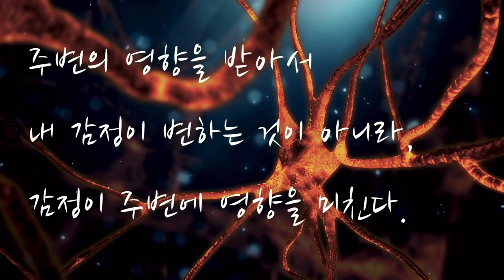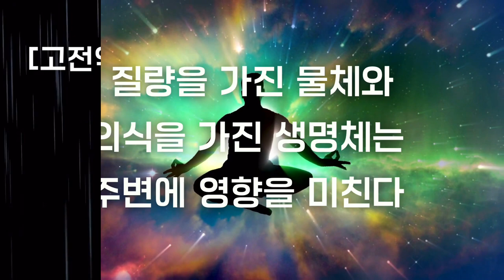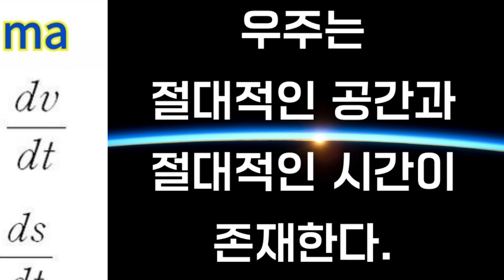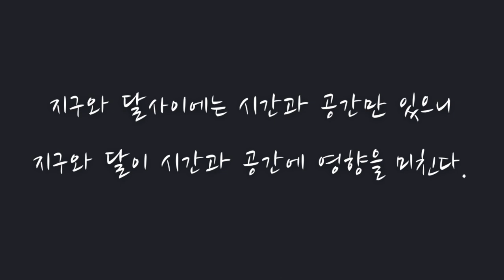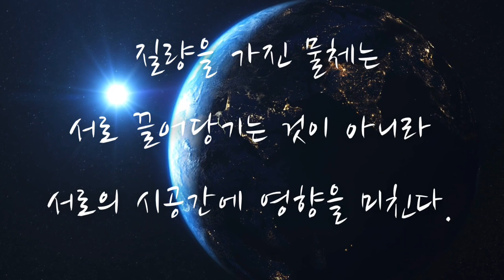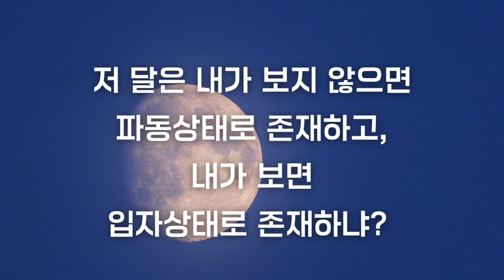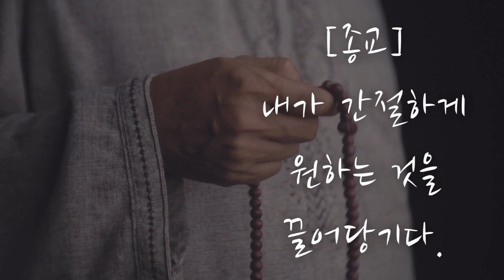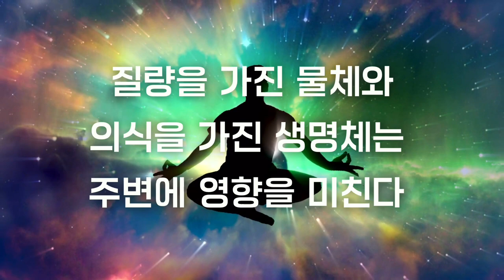[물리학]은 현실이 된다.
더 자석 같은 인생 무료 브런치 🥰❤️

안녕하세요!! 더 자석 같은 인생의 매그니토 더 마프입니다. 😊

이 채널은 철학, 종교, 인문학, 명상 등을 소개하고 평온함을 추구하는 [마음 공부 채널]입니다.

2010년에 처음 The Secret이라는 책을 처음 보고 나서 끌어당김의 법칙을 증명하기 위해 물리학, 철학, 종교, 인문학, 신지학 등을 파면서 십여 년을 보내다 보니 어느새 남들보다 좀 더 성능 좋은 자석이 되어 있더군요.

이 십여 년의 여정을 더 자석 같은 인생 시리즈로 공유하려 합니다. 처음에 제가 그랬던 것처럼 끌어당김의 법칙을 무작정 종교처럼 믿다가 지친 그 모든 분들에게 이 채널의 철학과 과학이 숲과 같은 안식처가 되었으면 하는 바램입니다.

그리고 여러분의 “자그마한 Super Thanks”도 모이면 영상 제작에 엄청나게 많은 도움이 됩니다. ❤️🥰😍💕

보다 과학적인 자석이 되고 싶은 모든 분들
보다 철학적인 자석이 되고 싶은 모든 분들
종교적인 자석이 되려다 지친 그 모든 분들을 위한

더 자석 같은 인생을 시작합니다. 😎